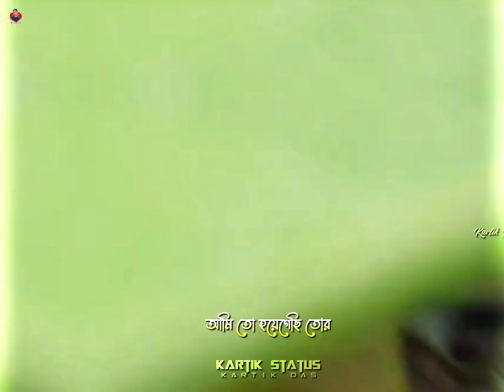Keno Moner Kinaray Ase Dhew ⚡ Bengali Romantic Love Song ⚡ HD Efx Status Video ✨ Khuda Jane